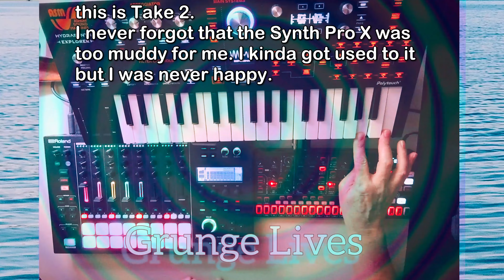Dizzy Spell - Wendelyn Music - Hydrasynth Explorer, MC-707, Uno Synth Pro X -Ambient House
So I renamed the song Dizzy Spell.

All Music by Wendelyn Music